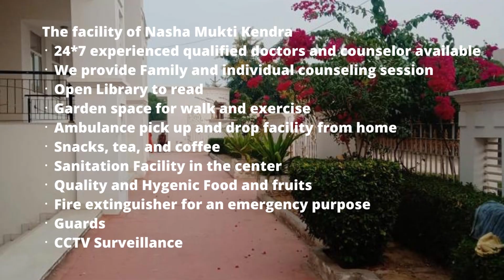Addiction Treatment Center in Chittorgarh, Best Addiction Treatment Center in Chittorgarh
NASHA MUKTI KENDRA Chittorgarh is one of the leading anti-drug treatment center in Chittorgarh. Samarpan Nasha Mukti Chittorgarh is one of the best rehab centers in India. To transform the life and values of not just our client but also his family and society as a whole and for every person to dawn upon the realization that life can be lived, and be celebrated even without the use of any substance.